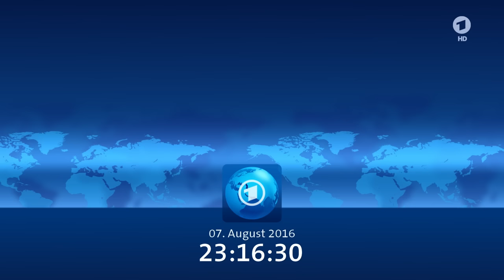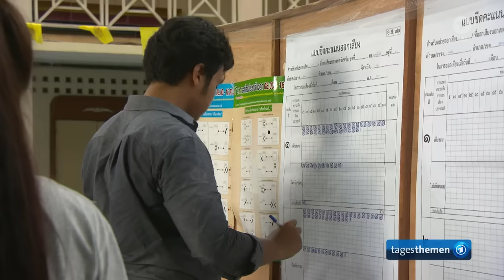tagesthemen 23:15 Uhr, 07.08.2016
Themen der Sendung: Hunderttausende bei Kundgebung in Istanbul, SPD-Chef Gabriel und seine SPD, Bürgerkrieg im Südsudan, Weitere Meldungen im Überblick, Thailänder stimmen für neue Verfassung, Zweiter Tag der Olympischen Spiele in Rio de Janeiro, Das Wetter